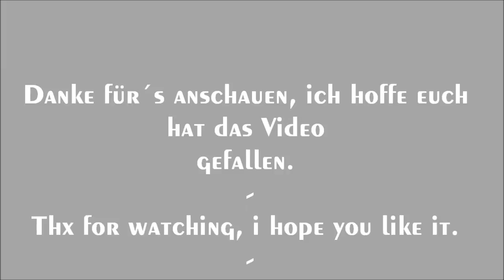Let´s knet - Polymer Clay/Fimo Tutorial Donut necklace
ich wünsche euch viel Spaß mit meinem neuen Video.
Habt ihr Fragen oder Anregungen so hinterlasst mir ein Kommi oder schreibt mich an. Gerne nehme ich auch Aufträge an. xD